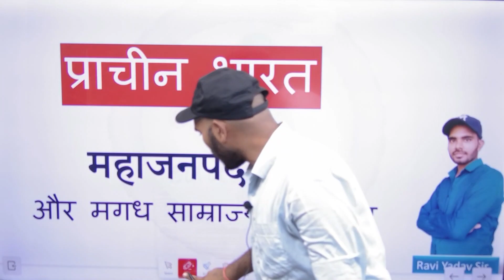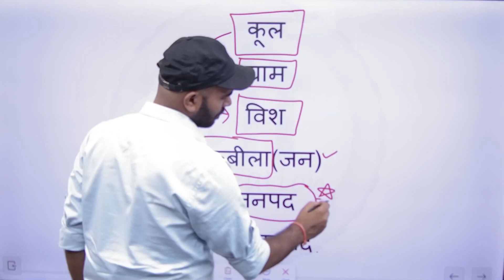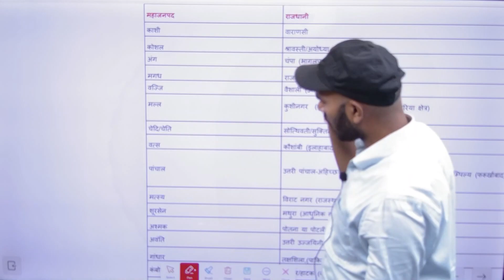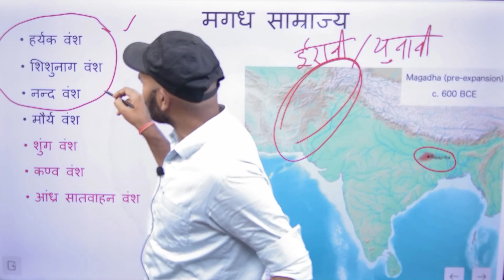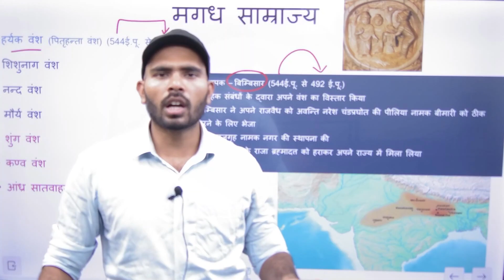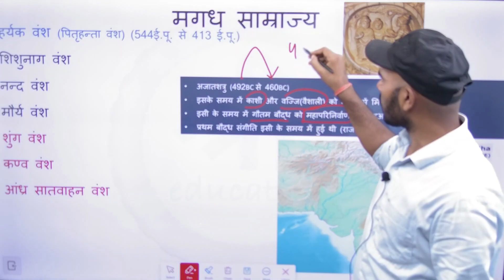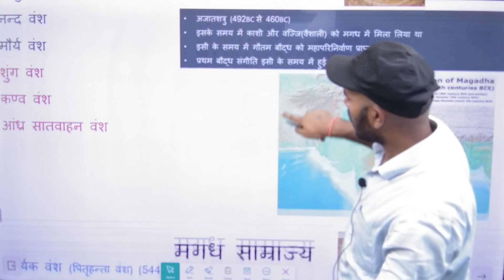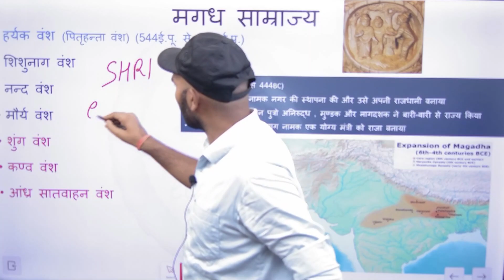Complete प्राचीन भारत का इतिहास | महाजनपद काल और मगध साम्राज्य का उदय | Ravi Yadav